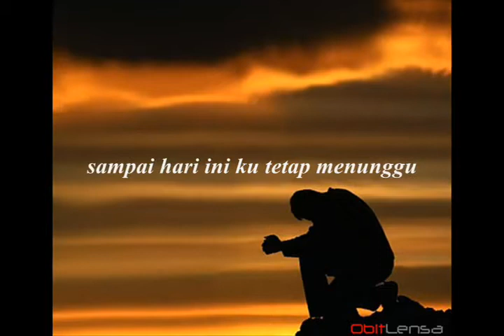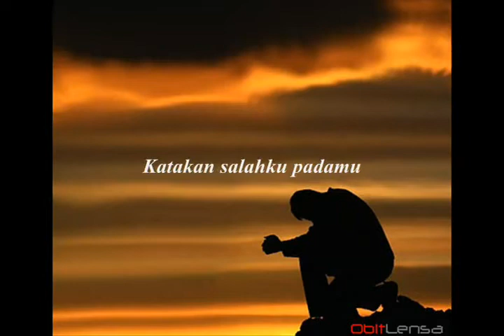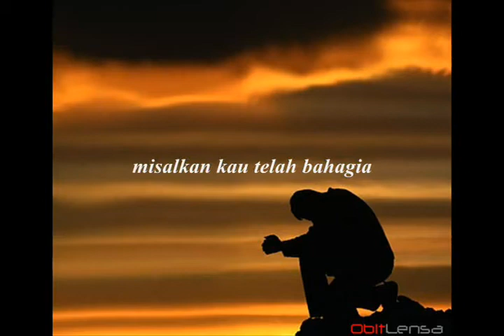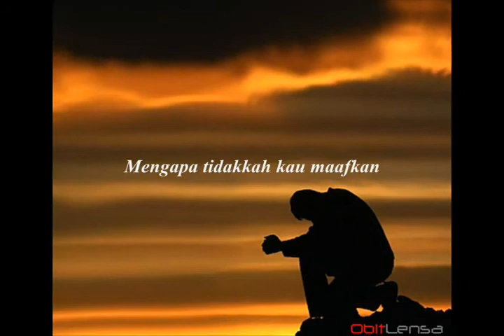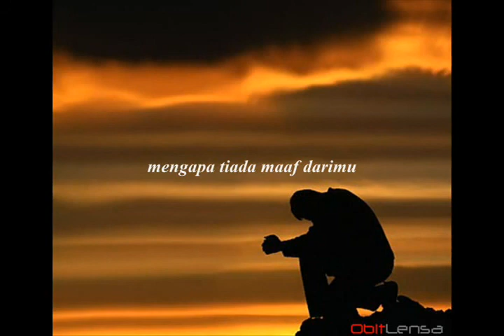Bob Tutupoli Mengapa Tiada Maaf with lyrics High